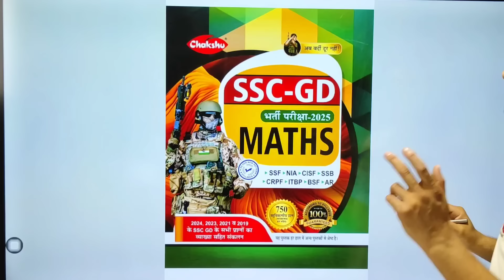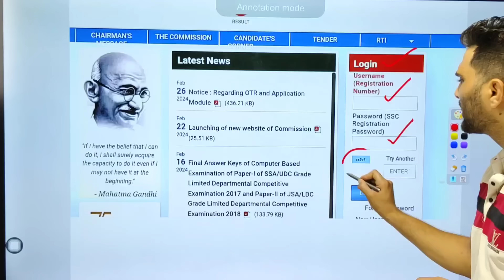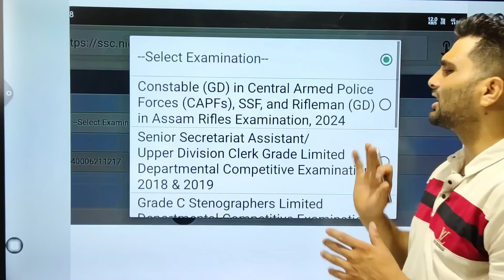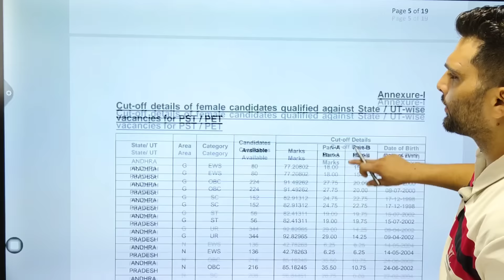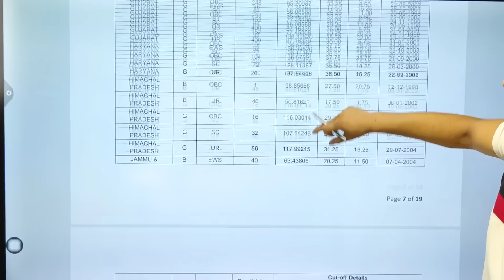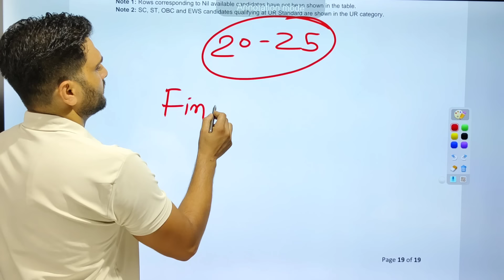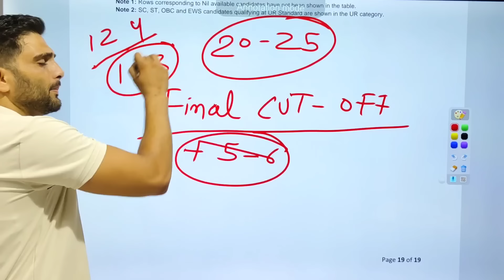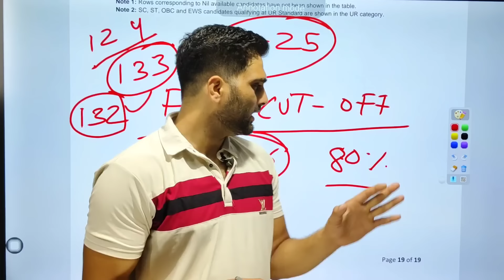🎉 SSC GD 2024 CUT OFF Normalization Score kese check kare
DESCRIPTION FOR SSC GD CONSTABLE EXAM 2025

SSC GD 2024 CUT OFF SAFE SCORE